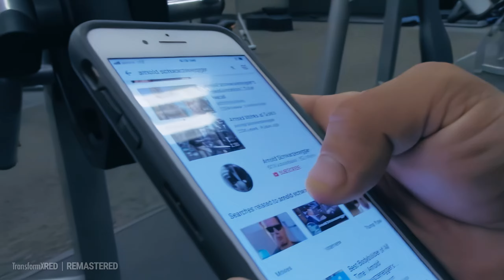Jason is calling out YouTube Fitness and the gamers! W/ Big Lenny, Big Brad Wolf, Jay Masters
Join us in this explosive video as Jason Genova takes on the biggest names in the YouTube community. From gamers like PewDiePie and Ninja, to fitness gurus like Christian Guzman, Chris Jones, Nick Wright, Matt Ogus, Mike O'hearn, and even Jason Blaha, Jason Genova calls out every single one of them.

He raises the question of why Cassady Campbell has lost his gains and has taken to doing prank videos.

Jay Masters makes a surprise appearance and adds fuel to the fire as Jason touches on Arnold Schwarzenegger's recent foray into the YouTube world. With Arnold's reputation as one of the biggest movie stars of all time, Jason questions if he truly belongs on the platform.

The video climaxes with a nail-biting pose-down between Jason and Big Lenny, captured by the talented cameraman Brad aka Big Brad Wolf. This intense moment will leave you on the edge of your seat, as Jason and Big Lenny go head-to-head in a showdown of strength and determination.

Don't miss out on this must-see video! Whether you're a fan of the fitness community, the Delray Misfits, the gaming world, or just love a good argument, this video has something for everyone. So sit back, relax, and enjoy the ride as Jason Genova takes on the YouTube world.

00:00 Start
01:30 Arnold Schwarzenegger official YouTube page - Jason
02:15 Who's Jasmine Jason? - Fan
02:37 Mega heueueueueu
03:20 They ain't loyal bro - Jason
03:53 Jason Bloho - Jason
04:04 Nick Wright is a cookie cutter - Jason
04:20 This is for you Jay Cutler - Jason
04:51 Calling out Christian "Guma" - Jason
05:40 You're a cookie cutter Nick strength and power - Jason
05:59 Matt Ogus is a cookie cutter - Jason
06:39 Jason talks about Rice Gum
07:09 Jason Calling out Cassady Campbell
07:25 Jason calling out Mike O'Hearn
07:48 Vitaly TV a prank cookie cutter - Jason
08:12 Jason calling out Vegan Gains
08:29 Jason calling out Ninja and Fortnite
09:25 Prima bulk - Jason
09:57 Welcome Big Lenny and Jay Masters
10:22 I think I would be 240, ripped - Delusional Jay Masters
10:50 Welcome to Brad
11:16 Cutler! - Big Lenny
11:48 Big Lenny about Nicky
12:04 What do you think of Matt Ogus, Chris Jones - Jason
12:35 Hey Christina - Big Lenny
13:39 Woow who is that - Big Lenny
14:33 What do you think about all the cookie cutters of the fitness industry - Jason
14:50 Original 1% - Brad
16:15 More than Dale - Big Lenny
16:29 The Pose Down, with Jason and Lenny
17:00 Come on Dale - Big Lenny
17:15 I feel like a moron filming you - Brad
17:39 Poop pants Chance - Big Lenny
18:05 Is that Dale Chance in the back of this car? - Big Lenny
18:15 You really are a man child - Brad

DRM With Andrew, Big Brad Wolf, Jason Genova, Todd, Big Richard, Big Lenny, Jay Masters,. Old man Chuck, coach Andrew,...